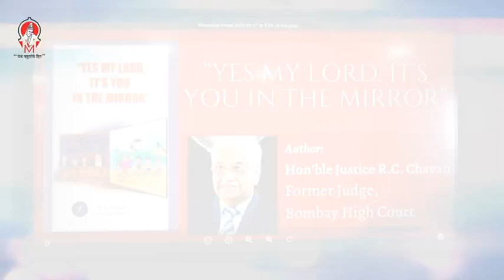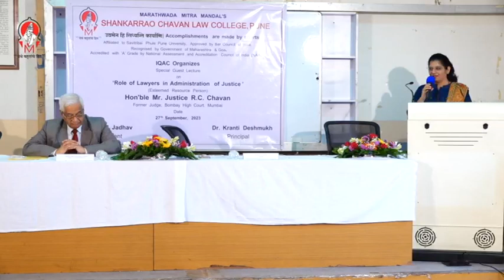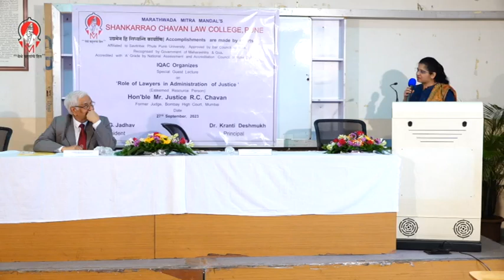Hon'ble Mr. Justice R.C. Chavan, Former Judge, Bombay High Court, Mumbai speaks to students of SCLC.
Special Guest Lecture on ‘Role of Lawyers in Administration of Justice’